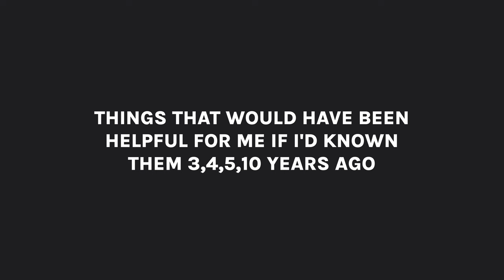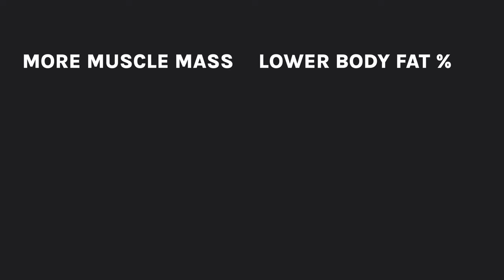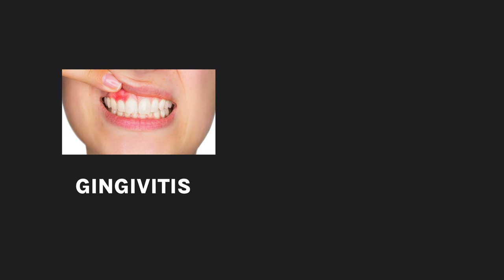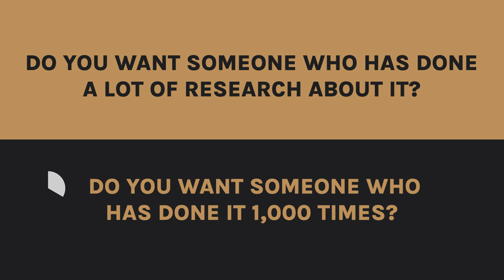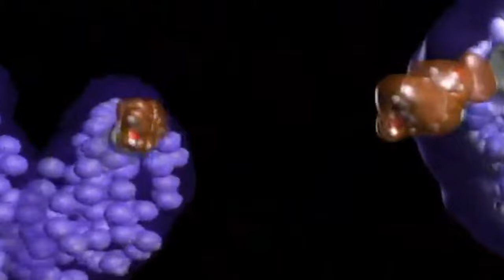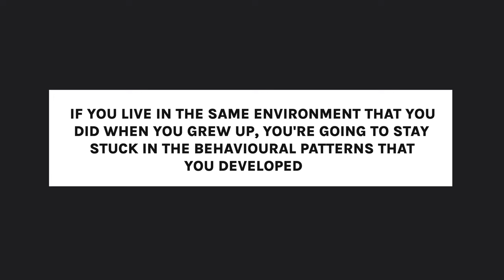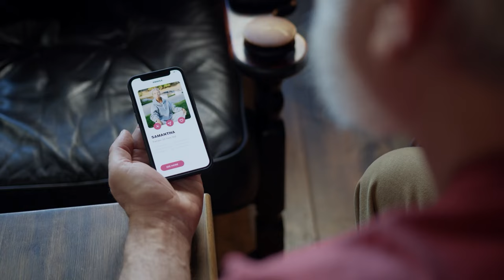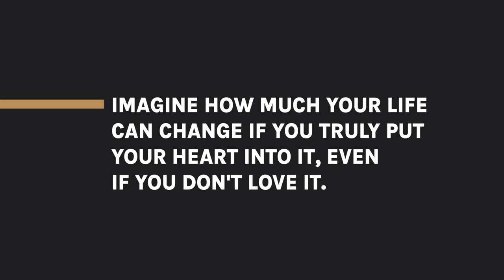27 Life Lessons I Wish I Knew Earlier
In this video, I share 27 Life Lessons I Wish I Knew Earlier that can help you change your life and boost your personal development. I cover crucial topics such as gut health, the link between gut health and mental health, and dealing with leaky gut, providing insights that are essential for your well-being. I also offer life advice for your 20s, discussing the importance of marriage, fitness and health tips, and success strategies for those looking to start a business or build confidence. Whether you're focusing on trauma recovery or just seeking life advice to navigate your 20s, these lessons are invaluable for anyone striving for a more fulfilling and successful life.

00:00 - Introduction: 27 Life Lessons
00:21 - 1. Why You Should Consider Getting Married
01:53 - 2. How Getting in Shape Transforms Your Life
03:24 - 3. The Life-Changing Power of Leaving Your Hometown
04:47 - 4. Why You Should Buy an Aqua Pick
05:18 - 5. The Truth About Toothpaste: It’s a Scam
06:35 - 6. Understanding Trauma and Its Impact on Your Life
07:54 - 7. Starting Your Own Business: What You Need to Know
09:11 - 8. Value Skills Over Certificates
10:01 - 9. The Future of Gut Health: Why It Matters
11:23 - 10. Learn Polarized Communication for Better Relationships
12:58 - 11. Avoid Synthetic Clothes for Better Health
14:32 - 12. Why Clean Smells Neutral
15:43 - 13. Learn How Money Works
16:51 - 14. Why You Shouldn’t Use Toilet Paper
18:04 - 15. Symptoms Are Clues: Listen to Your Body
19:14 - 16. Don’t Live with Your Parents After 25
20:23 - 17. A Walk Solves Everything
21:49 - 18. Buy Barefoot Shoes for Better Posture
23:23 - 19. Hookup Culture Is Toxic
24:57 - 20. Confidence Is Earned, Not Given
26:48 - 21. Consider Trying Medicinal Substances for Healing
28:19 - 22. Go to Therapy: It’s Bravery, Not Weakness
29:43 - 23. Reduce Filler Activities for a Better Life
31:10 - 24. Work Harder: The Key to Achieving Your Goals
32:53 - 25. The Power of Magnesium and Probiotics
34:21 - 26. Demand Respect in Your Relationships
35:56 - 27. There Are No Rules: Do What You Want